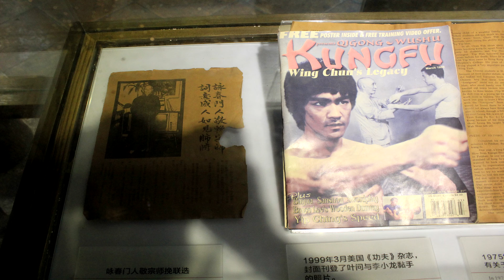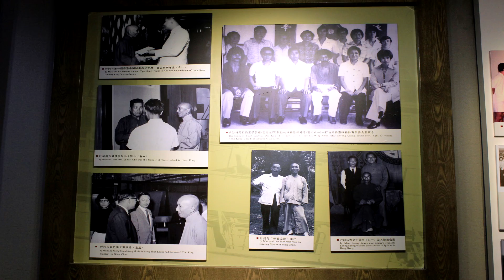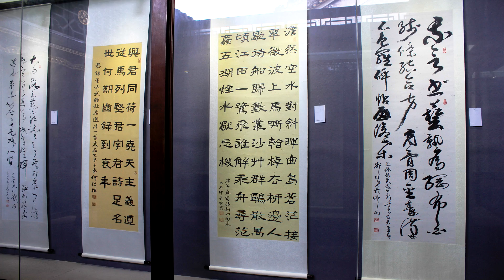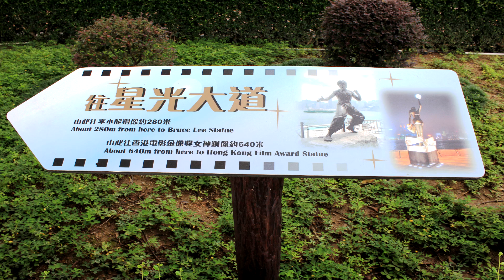Research and Gung Fu Training in Foshan - Hong Kong - Part 3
Viaggio Studio Training Cina Foshan - Hong Kong 2015